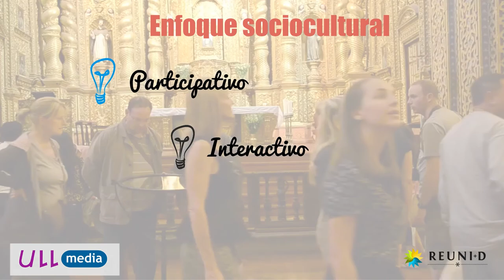Presentacion módulo 2